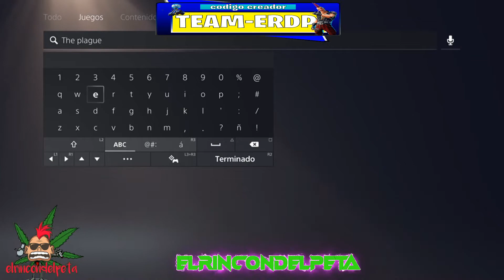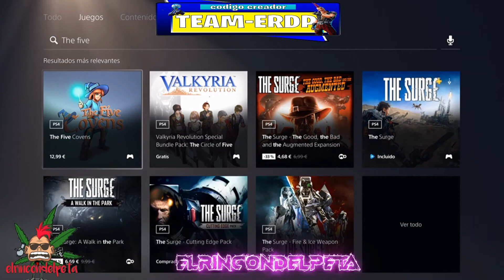💥ESTOS SON LOS JUEGOS - PS PLUS JULIO 2021 - COD BO4 , BATTLEGROUNDS, THE PLAGUE